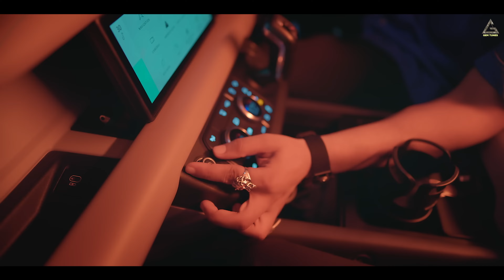Rao Sahab Hai : Krrish Rao | Kriti Verma | Fateh Sandhu | Haryanvi Song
Gem Digital & Rao Inderjeet Singh Presents "Rao Sahab Hai" Haryanvi Song 2023. Sung by Krrish Rao & Fateh Sandhu. Starring with Krrish Rao & Kriti Verma. Music is given by Sdee Music. Lyrics are penned by Krrish Rao.

Title : Rao Sahab Hai
Starring : Krrish Rao & Kriti Verma
Singer/Rapper/Lyricist : Krrish Rao
2nd Singer : Fateh Sandhu
Composer : Arvind Rana
Video : Teem Yenkee Bande
Director : Rinku S Jangra
Dop : Thulunga
Producer : Rao Inderjeet Singh